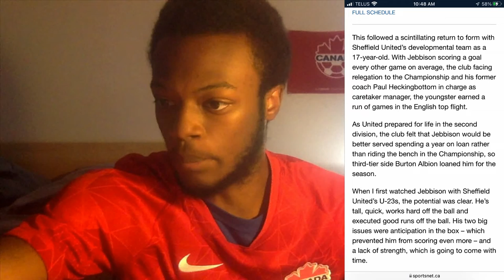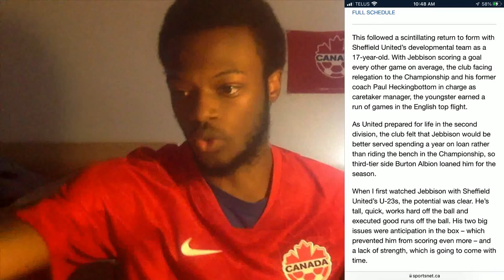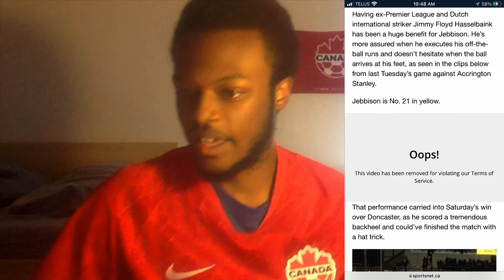Daniel Jebbison - England, Canada, or Jamaica? Which Country Will He Choose?